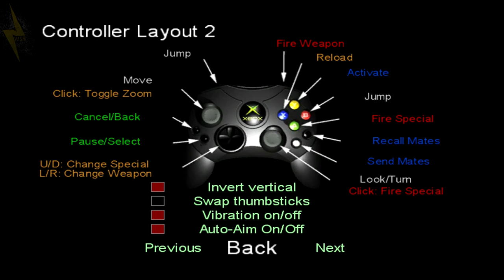Taco Tuesday - Armed And Dangerous (Xbox)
Welcome to Taco Tuesday where we enjoy the finer games in life ;D

Thank you all again and i hope you enjoy :D

If youd like to send me a bootleg game for taco tuesday you can send it here.

Vash12349
8726 S. Sepulveda Blvd. Suite D

Xbox